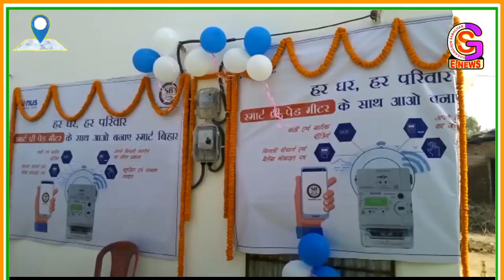स्मार्ट प्रीपेड मीटर को लेकर सीएम नीतीश कुमार ने ग्रामीणों के बीच किए वर्चुअल मीटिंग